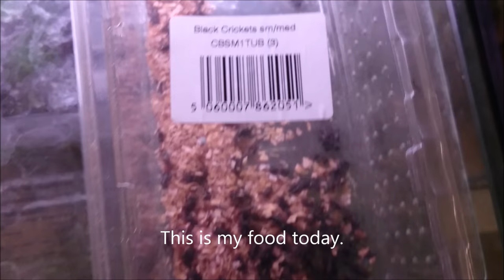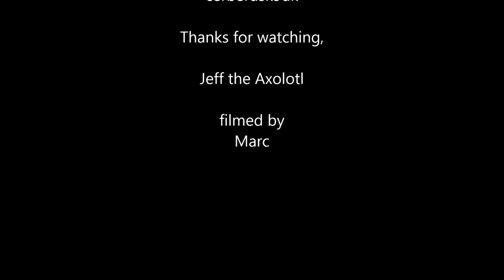Axolotl - Feeding Crickets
Axolotl -
Feeding Crickets
Watch Axolotl-Feeding Crickets to Jeff. cerberusk9uk
 Watching this delightful creature feed is amusing and interesting in equal measure.

The character of this strange ' missing link ' species is a delight to watch.

For more.